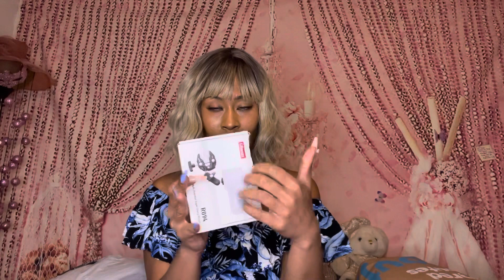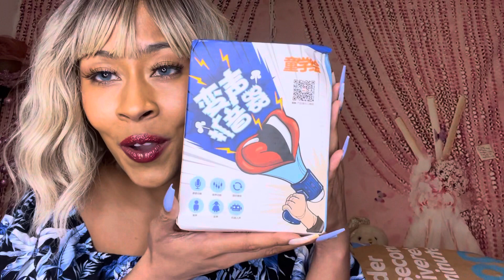Super Fly July Day 2 My Grand Unboxing Just For You 💕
Welcome to 31 Days of Summer
We’re Exploring All of my talents, acting cooking asmr and MORE. If you have any requests make them in the comments below 👇

What ASMR sounds are you looking for?
What’s your favorite sound?
What’s your favorite thing about unboxings?
 Let me know by joining my discussion down below.